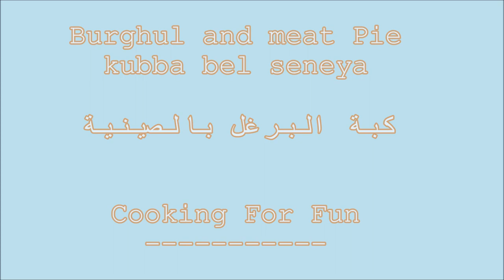كبة البرغل بالصينية السهلة و اللذيذة وبدون ماكنة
المكونات :

للقشرة:

٢ كوب برغل ناعم (# 1)
١ بصلة صغيرة
١/٢ كيلو من اللحم الفروم الخالي من الدهن
٢ ملعقة صغيرة ملح
١/٢ ملعقة صغيرة من مسحوق الكمون
١/٢-١ ملعقة صغيرة من مسحوق الكزبرة
الحشوة:

١/٢ كيلو لحم مفروم مع قليل من الدهن
١ بصلة متوسطة الحجم مفرومة
٢ ملعقة صغيرة ملح
١ ملعقة طعام 7 بهارات
١ ملعقة شاي فلفل أسود
١/٤ كوب من اللوز المحمر المشوي (اختياري)
١/٤ كوب زبيب (اختياري)

Ingredients :

For the crust:

2 cup fine burghul (#1)
1 small onion
1 lb lean ground meat
2 tsp salt
1/2 tsp cumin powder
1/2-1 tsp coriander powder

The Filling:

2 lb ground meat with little fat
1 medium onion chopped
2 tsp salt
1 Tbsp 7 spices (from middle eastern store )
1 tsp black pepper
1/4 cup roasted slivered almonds (optional)
1/4 cup raisins  (optional)

Note:
When you make the crust dough, divide into 4 portions.
You can make one big rectangular pie instead two small circle pies.
ملاحظة:
عندما تصنع عجين القشرة ،قسم العجينة الى ٤ أجزاء-
يمكنك عمل فطيرة واحدة كبيرة مستطيلة بدلاً من فطائر دائرية صغيرة-

Google+:-